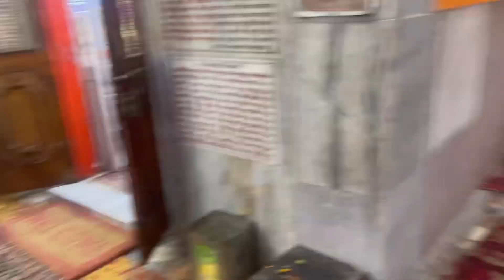kite flying || mma ka foot kha gya Arshiv|| Krishna Janmashtami || temple time